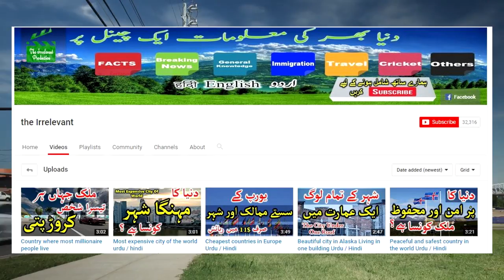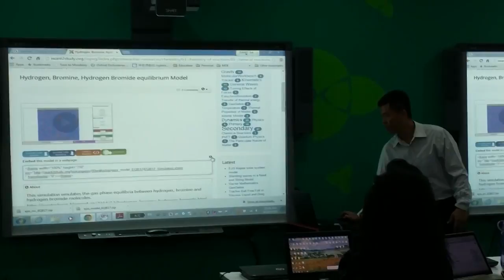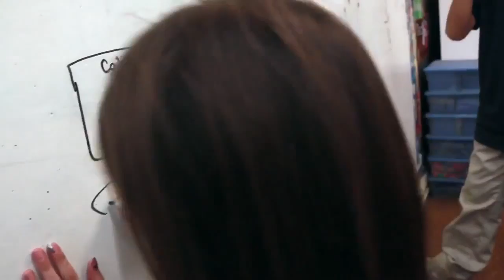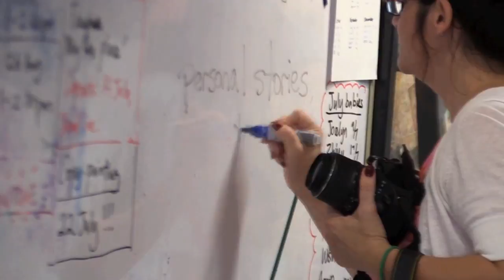World's Successful Education System Urdu / Hindi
we have provided useful information about the successful education system of Singapore. With the passage of time teaching style is getting changing and exactly Singapore is doing by using latest technologies in order to improve their education standard and so far they are successful in that. The video also  tells how teachers get appointed in Singapore and what strategy they are using  to teach students for making their education system so successful.